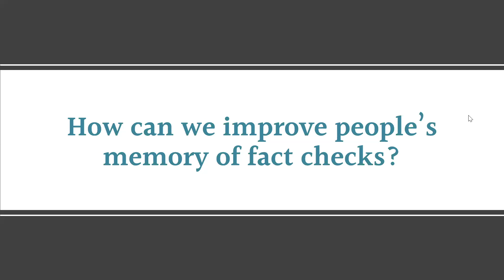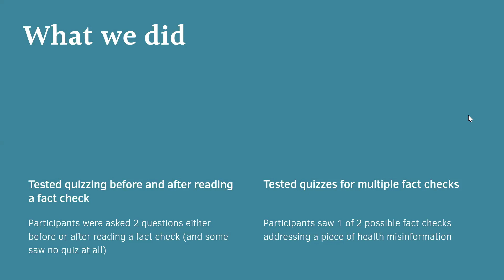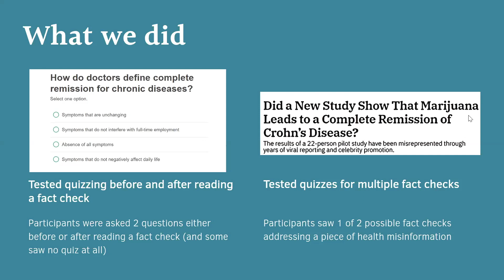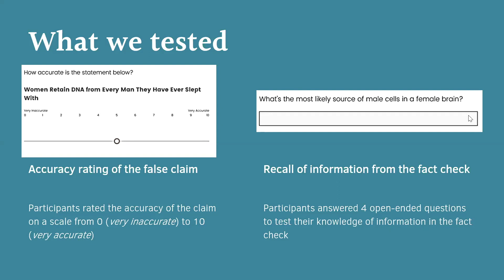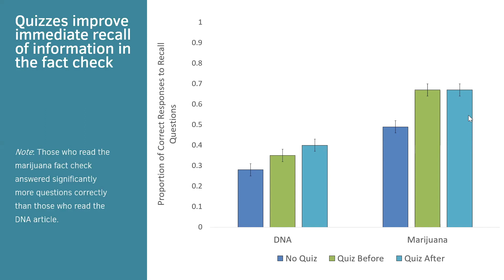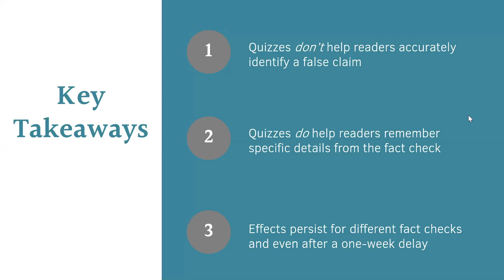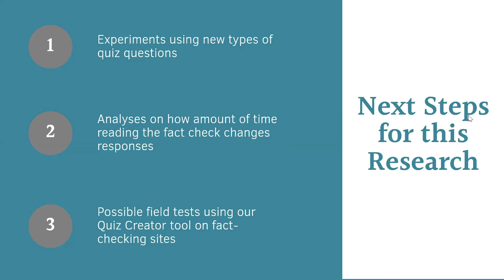Testing Knowledge to Battle Misinformation: How Quizzes Can Improve People’s Memory of Fact Checks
Presentation by Jessica Collier.

Jessica Collier is a PhD Candidate in the Department of Communication Studies at the University of Texas at Austin and a Research Associate with the Center for Media Engagement. Her work focuses on the influence of misinformation, partisan biases, and media effects on political attitudes and behaviors.

Description:

Fact-checking organizations have proliferated in the last decade as the opportunity for exposure to false or misleading information has increased. With the abundance of available information online—both true and false—fact-checkers face two difficult goals. First, they must stand out amongst this sea of online content by getting readers to see and engage with their fact checks. Second, fact-checkers aim to ensure that individuals remember and are able to recall accurate information from their fact-checks. This project tests one potential method for helping fact-checkers achieve each of these goals. Digital journalism research has indicated that quizzes can be a useful tool to improve engagement with online news. Additionally, research on cognition finds that quizzing people can improve their memory of the information, even weeks later. To test people’s memories of fact-checked content, we conducted a pre-registered online experiment through Amazon’s Cloud Research platform.

We examined whether delivering a quiz before or after reading a Snopes article improved (1) how accurate people believed the debunked claim to be, and (2) their memory for specific information within the fact check. Both articles chosen for the study were about health-related topics as opposed to more polarizing issues such as politics. We tested 438 participants immediately after reading the fact-check, and 315 additional participants one week after reading the fact check.

Our preliminary findings indicate that even when asked specific and complex health questions such as “What is a vanished twin?” and “What is a microchimerism?” people were significantly more likely to recall that information when they were quizzed before or after reading the fact check compared to readers who did not receive a quiz. While individuals were able to recall this detailed information, the quizzes had no effect on readers’ beliefs in the false claim that was the subject of the fact check. Overall, individuals who had seen the Snopes article tended to say the false claim was slightly inaccurate. We are still in the analysis phase of this project and will have additional findings to report both from this study and follow-ups if selected for a presentation at GlobalFact.

 This project is a first step toward understanding whether adding interactive elements to fact checks can improve memory for the content, assisting fact-checking organizations in achieving their business and democratic goals. Additionally, we have developed an online quiz tool that we would promote to fact-checkers at Global Fact who might be interested in pursuing this research with us by testing the usefulness of quizzes on their sites.